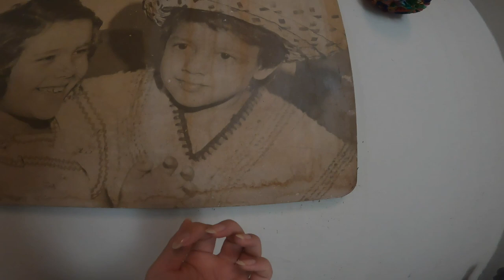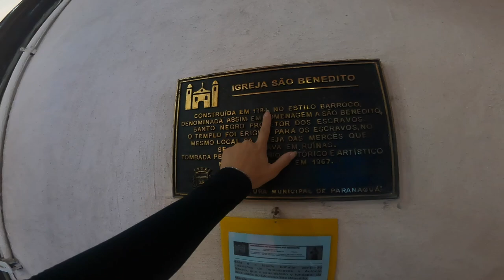PARANAGUÁ/PARANÁ/BRAZIL.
So here I am in another city of Paraná, Paranaguá, which I've never been before. Its a nice city with nice people. But I was a little scared because they told me that it was dangerous 👀. Fortunately nothing happened and I am safe and sound.